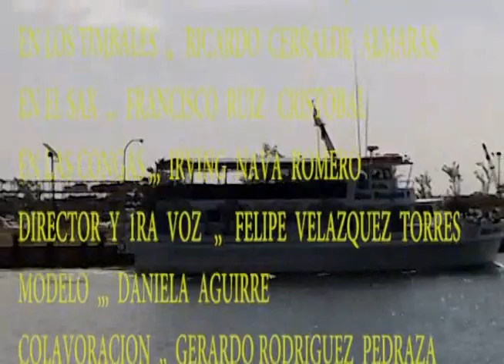linda niña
Tema  del autor Raul Aguilar Vargas